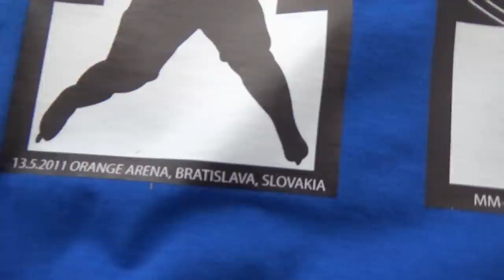Lauantai- kisapaitoja tuli ja aamu kävelyllä